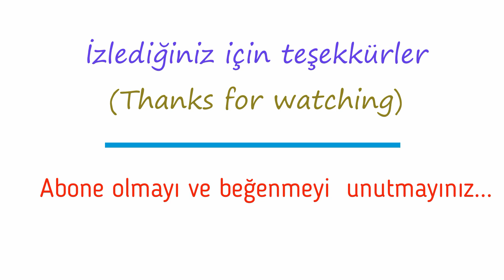ASLAN ÇİZİMİ / ASLAN BOYAMA / ASLAN NASIL ÇİZİLİR #185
-Herkese merhaba.  Bu videoda trt çocukta yayınlanan  Aslan çizgi filmi ndeki Aslan karakteri nin çizimi ni yani aslan çizimi ni ve boyama sını yapmaya çalıştım.  Adım adım aslan  nasıl çizilir   bunu göstermeye çalıştım.  Umarım beğenirsiniz.   İlginiz için  teşekkürler. İyi seyirler.

ÇİZİM SÜRESİ : 1,5 SAAT

-Hello everyone. In this video, I tried to draw the character of Aslan in the Lion cartoon published in trt boy, i.e. the drawing and painting of the lion. I tried to show you step by step how to draw a lion. I hope you like it. Thank you for your attention. Have a good run.

RUNNING TIME: 1.5 HOURS çizimyap aslançizimi aslan nasıl çizilir